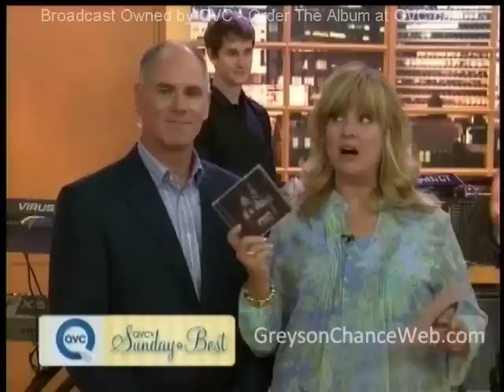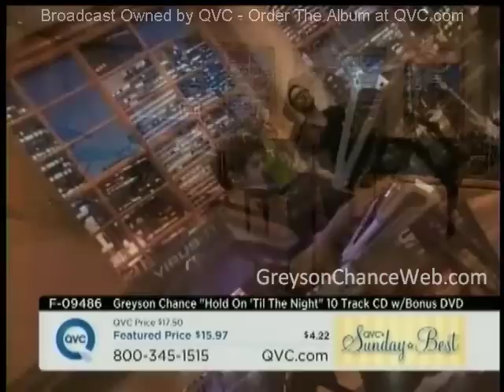Greyson Chance on QVC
On 7/10/11 Greyson Chance appeared on QVC to promote his new album, Hold On Til The Night which will be released on 8/2/11!